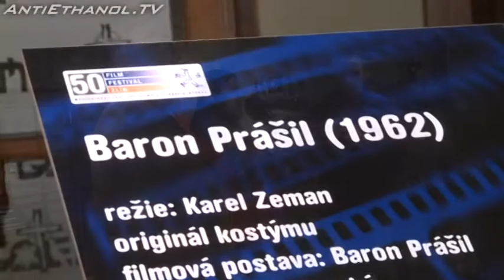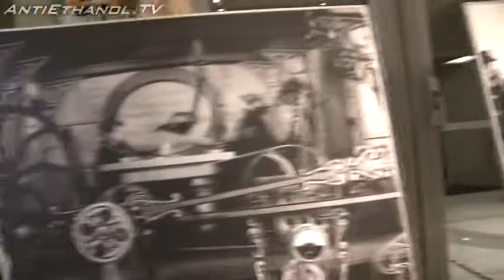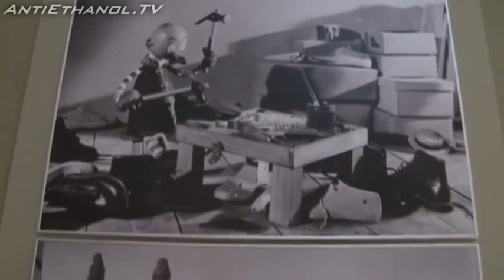Filip Renč kaskadérem